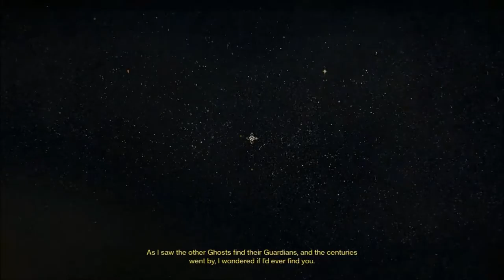Let's Play - Destiny: The Taken King Ep. 01 - Hammer of Sol!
You can also add me on Xbox Live with my Gamertag - robbo347